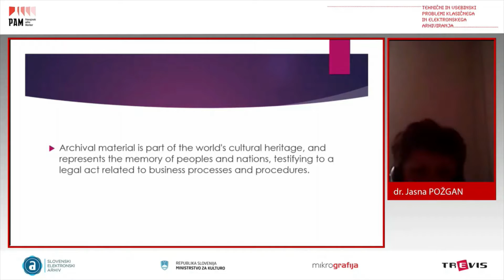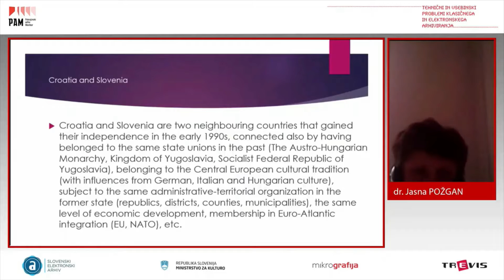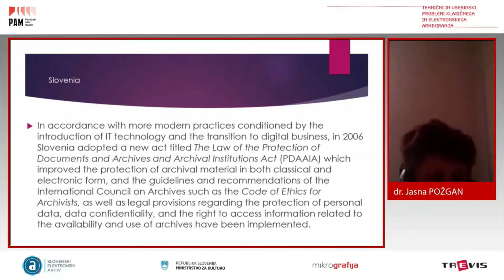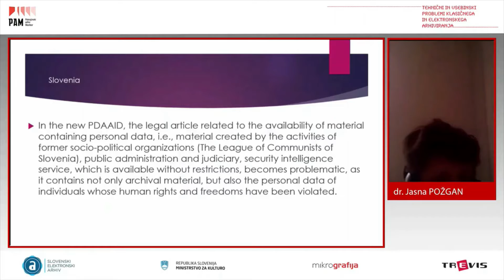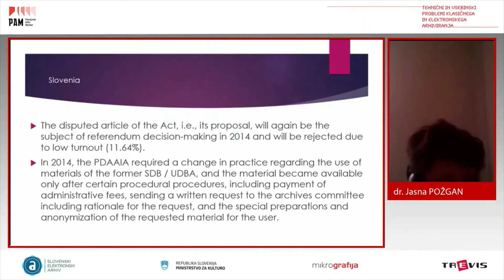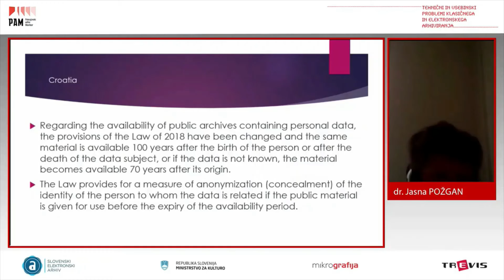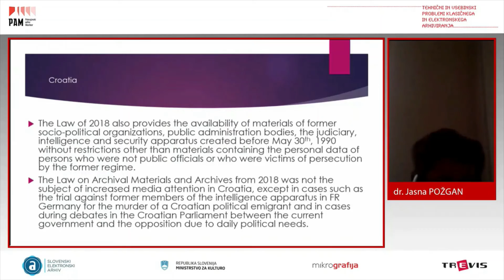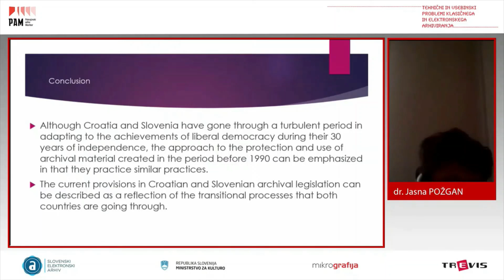Radenci 2021 - Jasna Požgan, Ph. D., Ivana Posedi, Croatia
Predavanje na mednarodni konferenci Tehnični in vsebinski problemi klasičnega in elektronskega arhiviranja, 13. - 14. oktober 2021 /Lecture at the international conference Tehnical and field related problems of traditional and electronic archiving, October 13-14, 2021

Jasna Požgan, Ph. D., State Archives in Medžimurje, Ivana Posedi, Ph. D., State Archives in Varaždin, Croatia

Accessibility of archival records in Croatian and Slovenian archival legislation - Comparison

Pokrajinski arhiv Maribor, 2021